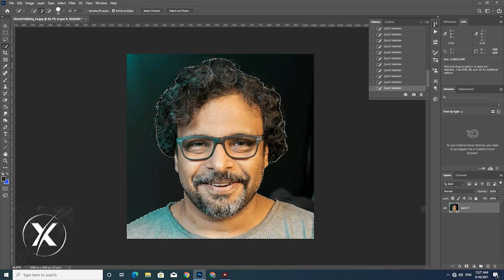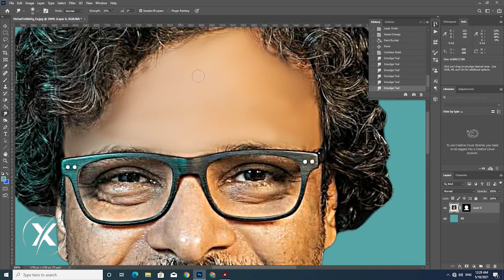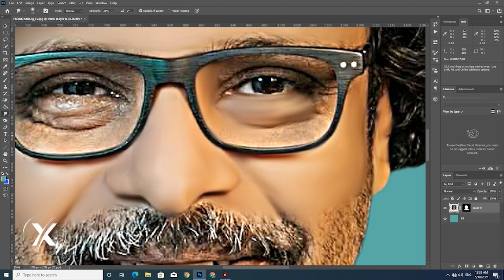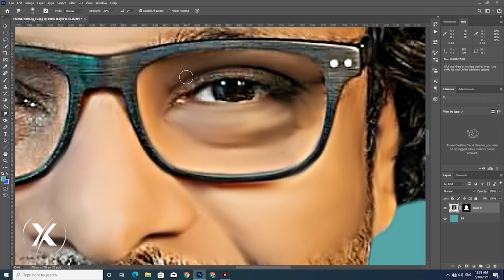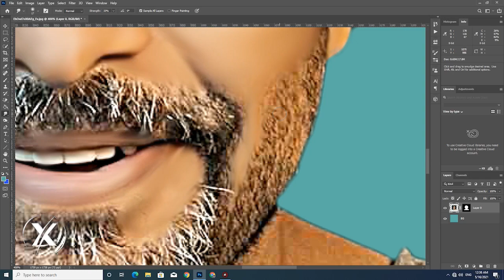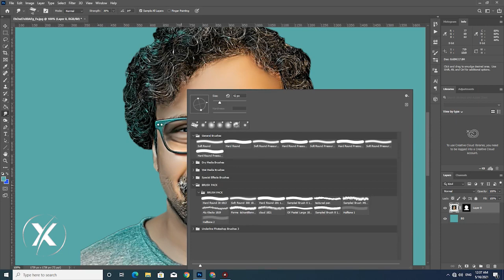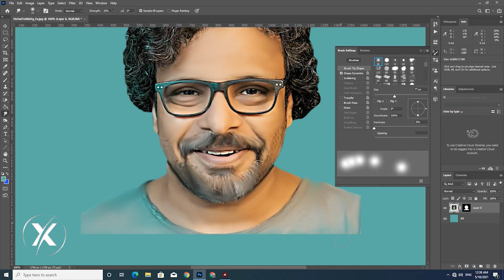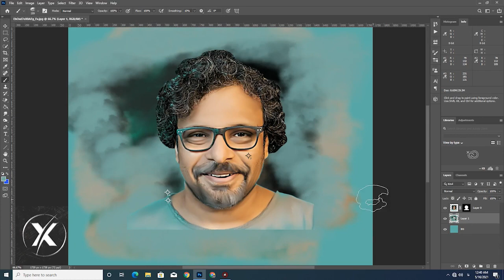AMAZING Digital Portrait Painting Smudge tool in photoshop Tutorial (gfxmentor)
Hello Everyone,
In this tutorial, I will show you How to create AMAZING Digital Portrait oil painting in Photoshop EASY!